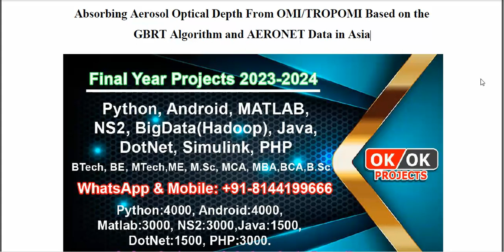Absorbing Aerosol Optical Depth From OMI TROPOMI Based on the GBRT Algorithm and AERONET Data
IEEE PROJECTS 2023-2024 TITLE LIST
From Our Title List the Cost will be,
Python=4500/-
Mininet=5000/-
Dot Net Project =2500/-
Java Project=2500/-

Support Including Packages
* Complete Source Code
* Complete Documentation
* Complete Presentation Slides
* Flow Diagram
* Database File
* Screenshots
* Execution Procedure
* Video Tutorials
* Supporting Softwares

Support Specialization
* 24/7 Support
* Ticketing System
* Voice Conference
* Video On Demand
* Remote Connectivity
* Document Customization